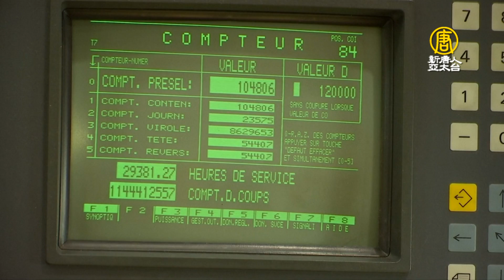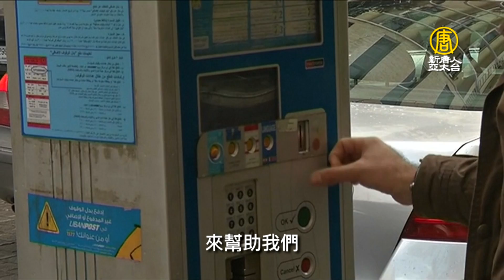泰國硬幣法國製造 不為人知的千年智慧【國際新聞】巴黎造幣廠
【新唐人亞太台@MOD 320頻道】你知道泰國的硬幣並不是在泰國製造的嗎？在全世界有幾十個國家，因為技術或設備不足，會把硬幣交給國外代工，像是巴黎造幣廠就是其中一間硬幣代工廠，它擁有完整的製造能力，製造經驗更是傳承超過1,150年。